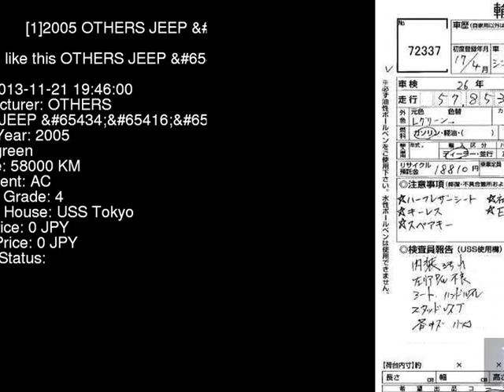2005 OTHERS JEEP _ KJ37 - Japanese Used Car For Sale Japan Auction Import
2005 OTHERS JEEP _ KJ37 - Japanese Used Car For Sale Japan Auction Import KJ37,OTHERS,JEEP,_,USS Tokyo,jdmvip,vip,jdm,cars,japan,jdmvip.com,japanesecars,usedcars Japanese Used JDM Car For Sale At Auction in Japan for Import